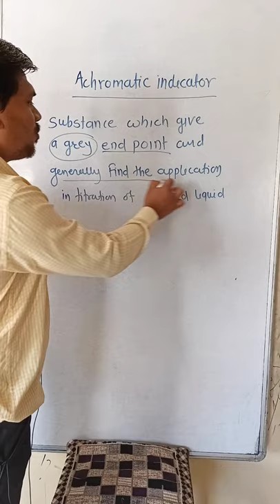achromatic indicator meaning|@Alibaba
indicator